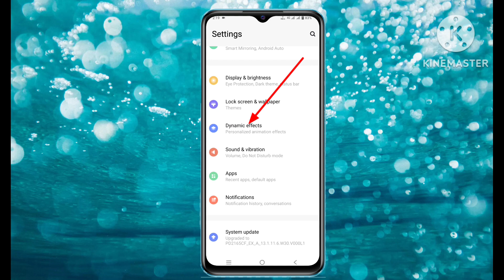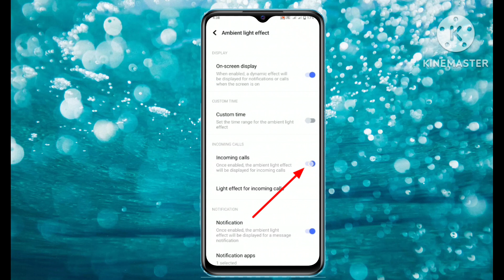dynamic effect vivo y100 | how to use dynamic effect in vivo y100 | vivo y100 dynamic effect setting